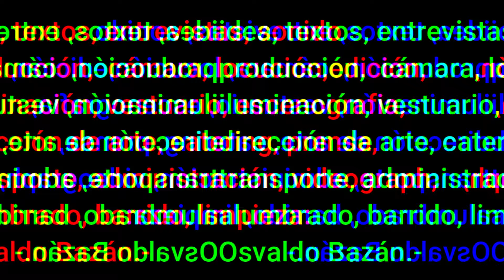Hablo con Ariel Winograd y Emanuel Diez, director y escritor de "Coppola, el representante"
Una charla a fondo sobre cómo se hizo "Coppola, el representante".
Si querés ayudarme a través de Mercado Pago mi alias es  PlanetaOB
Si te gustó muchísimo y podés, pon tu dinero en superlike  y/o pasá a ser miembro.
Si vivís afuera y podés colaborar para que esta idea continúe podés usar mi cuenta de PayPal
Todo es bienvenido para ver si es posible continuar con este canal de comunicación.
Si no te gustó, no puedo hacer nada.